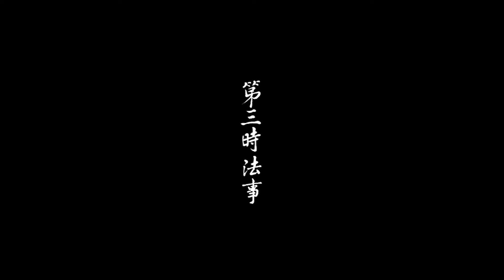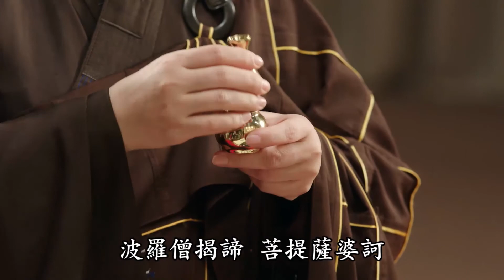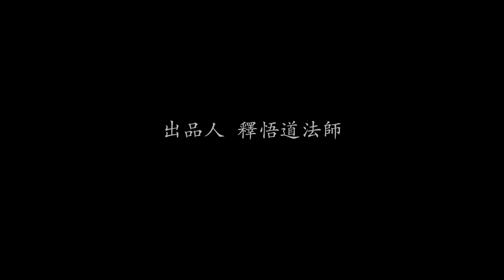中峰三時繫念法事全集 第三時法事